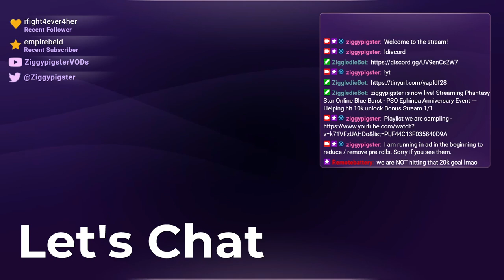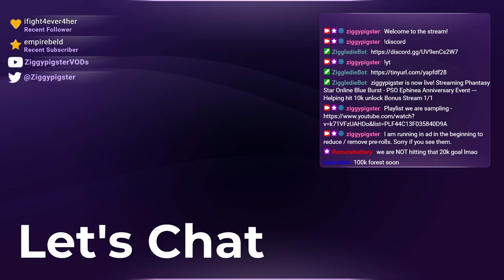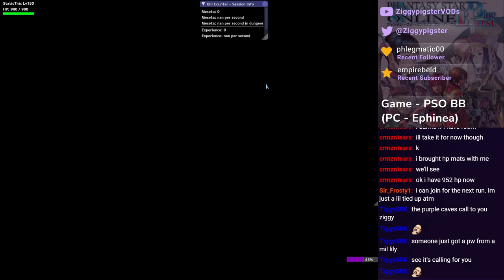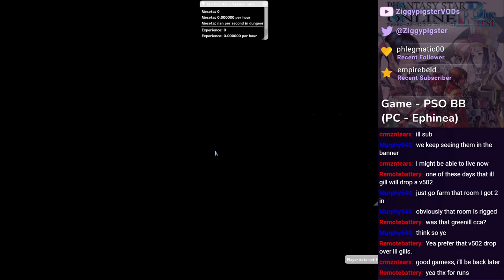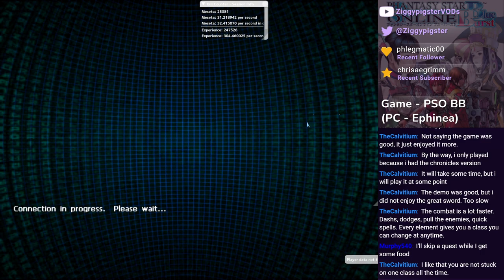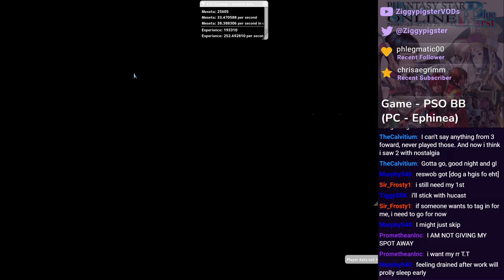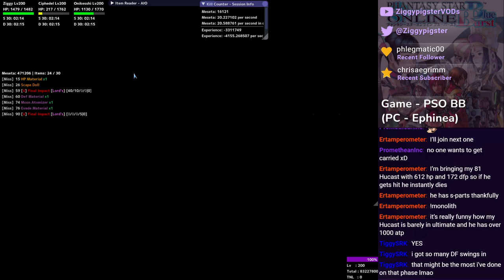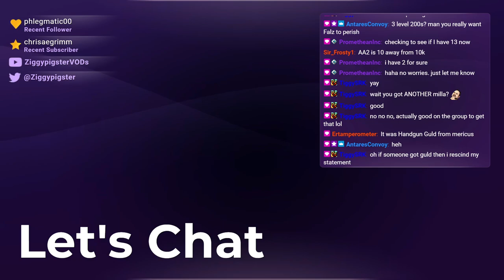PSO Ephinea - 2024 Anniversary Event: Learning Tower and August Atrocity 2 (Part 20/x)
Featuring: marcohnt, RemoteBattery, Sir_Frosty1, Murphy540, PrometheanInc, TiggySRK